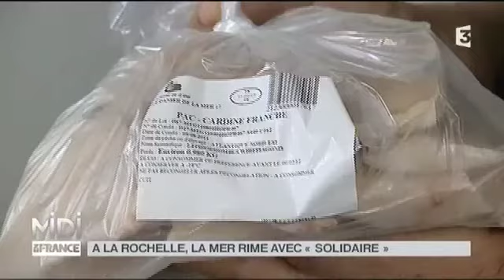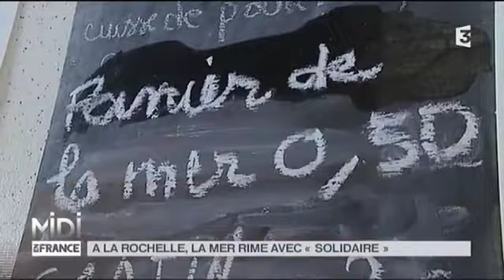Vu d'ici : l'association "les paniers de la mer"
"Les paniers de la mer" est une association caritative crée en 2001 à la Rochelle par Jacques Luciani  alors président de la Banque Populaire en Charente-Maritime. Il cherchait une idée pour apporter davantage de protéines dans la nourriture des personnes les plus démunies, il a alors appris que 150 tonnes de poissons étaient détruites chaque année... Depuis 60 tonnes de bars, de soles ou de merlus sont retravaillés dans les ateliers de l'association qui emploie 28 personnes en insertion...